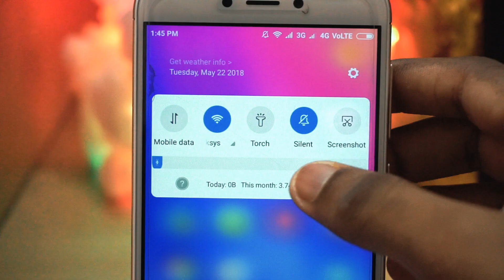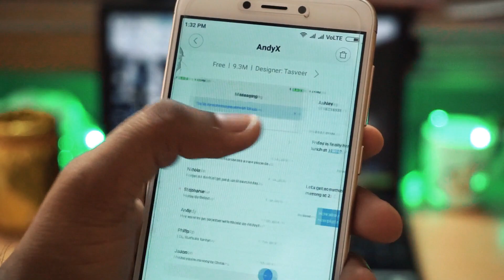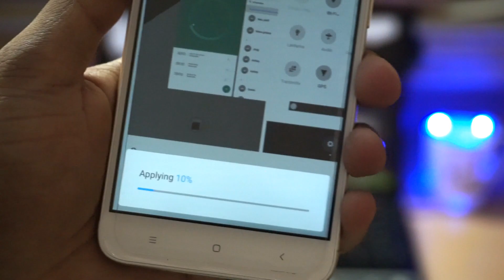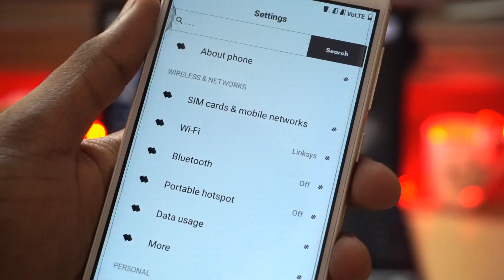Miui 10 Style Themes - ft Redmi 4 | Unique look 2018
Hello Guys..In this video we will be showing 3 awesome Miui 10 style themes.

Miui 9 Latest Themes